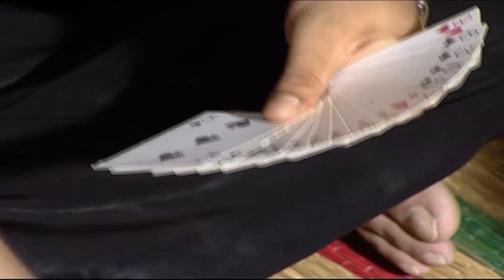Thiyagam - Sun TV Tamil Serial | Episode 201 | Vision Time